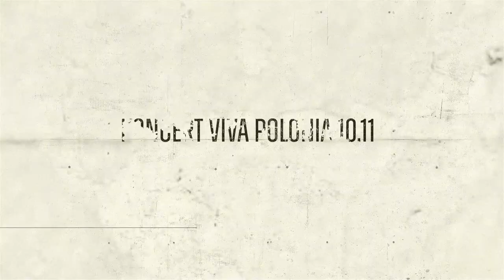Tydzień Patriotyczny na Wawelu | 8-14 listopada 2021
By uczcić Narodowe Święto Niepodległości Zamek Królewski na Wawelu wraz z TAURONEM, mecenasem wydarzenia, po raz kolejny przygotował Tydzień Patriotyczny.

W jego ramach zaplanowano szereg działań, w których może uczestniczyć każdy, w tym grę terenową, ucztę „Odzyskane smaki”, występ chóru, publikację drugiej części komiksu "Karolina i Karol", a także niecodzienną wystawę plenerową poświęconą komiksowemu wydawnictwu. Wszystko po to, by skłonić odbiorców kultury do refleksji nad szeroko rozumianymi dziś postawami patriotycznymi.

8-14.11 GRA TERENOWA – O nieznanych bohaterach Wawelu czasów II wojny światowej
5-14.11 WYSTAWA KOMIKSU
10.11 AKCJA KRWIODAWSTWA
10.11 Koncert VIVA POLONIA
10.11 UCZTA ODZYSKANE SMAKI

ww.wawel.krakow.pl